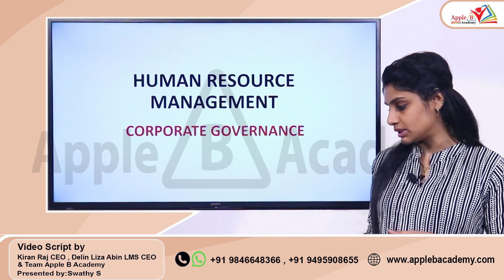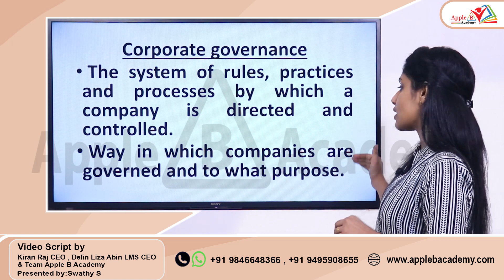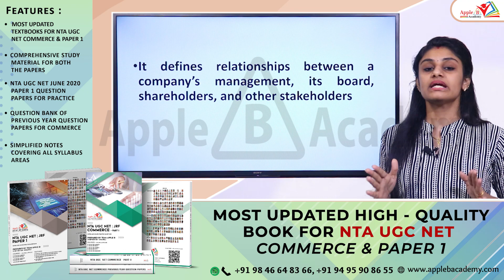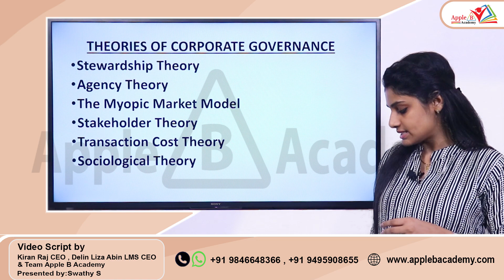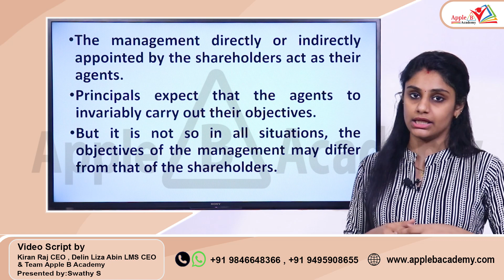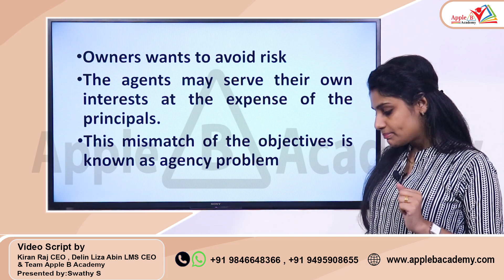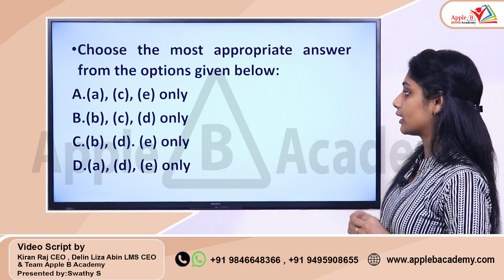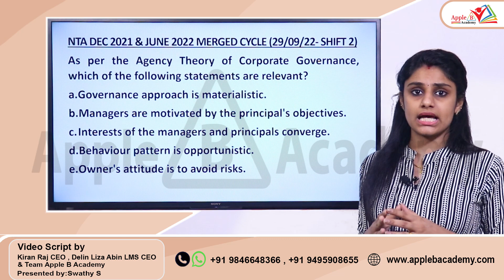Corporate Governance | Human Resource Management | NTA UGC NET Commerce | Dec 2021 & June 2022 Qs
0:00 - 1:35 - NTA UGC NET Classroom Admission Open Economics Commerce English Management Paper 1 offline
1:36 - 5:15 - Introduction to Corporate Governance
5:15 - 8:51 - Theories of Corporate Governance
8:52 - 12:21 - Agency Theory
12:22- 15:44 -  December 2021 & June 2022 Merged Cycle Question from Theory of Corporate Governance